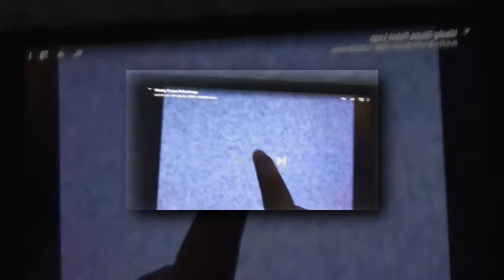(YTPMV) Klasky Csupo Robot Logo Camera V3 Scan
Effect by Salauddin Ahmed